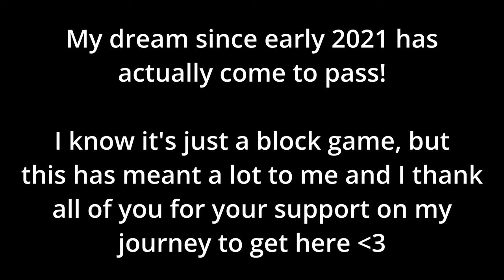I HIT RAINBOW PRESTIGE in Bedwars!!! (1000 stars)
A mighty thanks and shoutout to all of my friends for helping me out with this game as well as for being there along the path to reach this legendary milestone. This dream of mine has be fulfilled at last :)

Sorry @zFru that you couldn't make it. We missed you, but wish you luck in school!